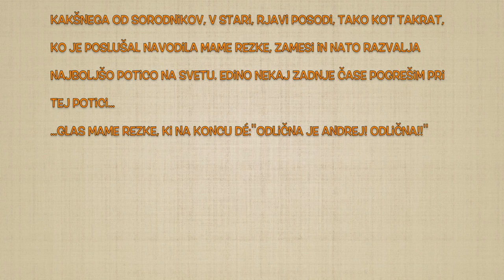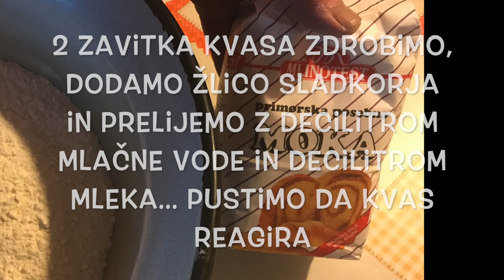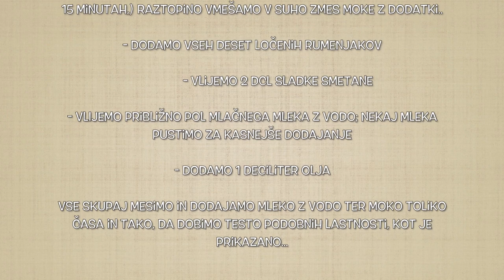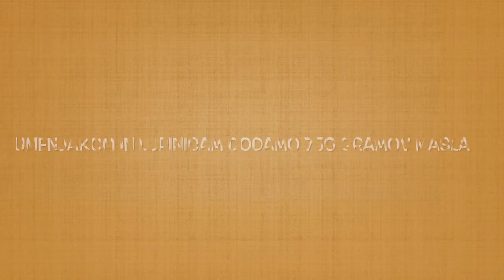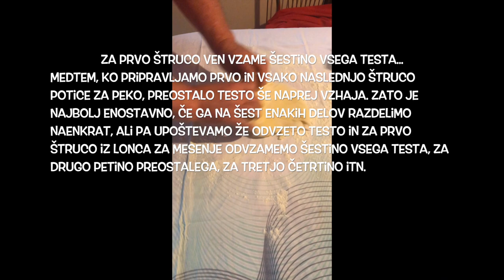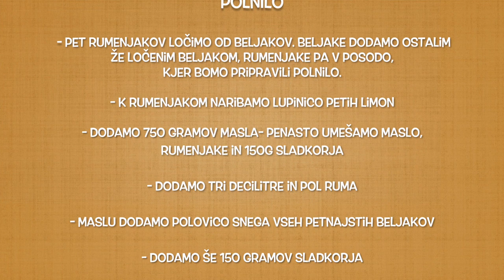Potica - Slovenian national Christmas and Easter pastry (nut roll)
Izviren recept za res odlično potico.